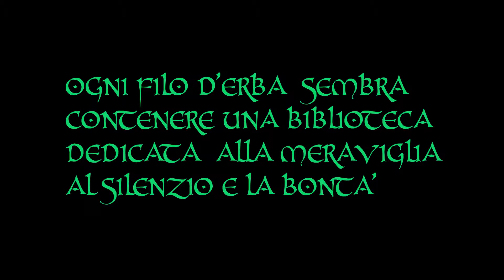ALCUNE IMMAGINI DELLA CAFFARELLA 2016